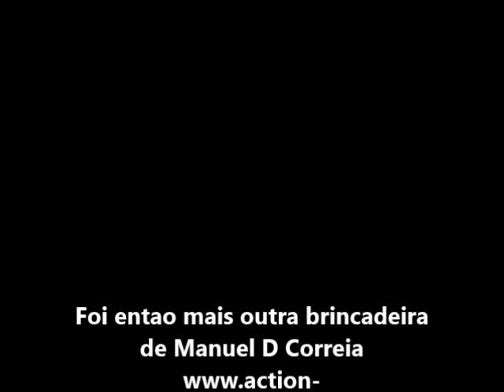Mais umas voltas na Cana Verde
Voltas consoante me vieram a ideia na hora